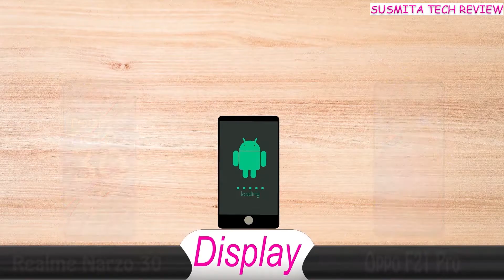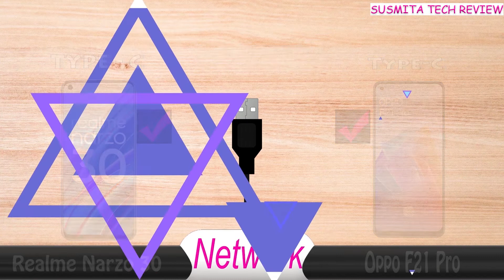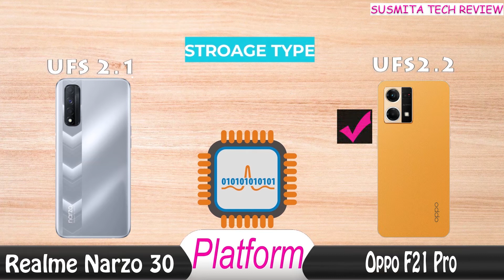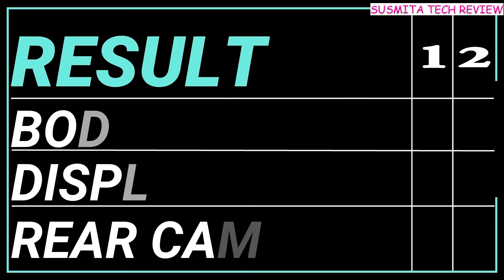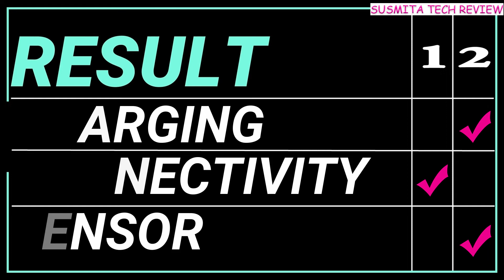realme narzo 30 vs oppo f21 pro